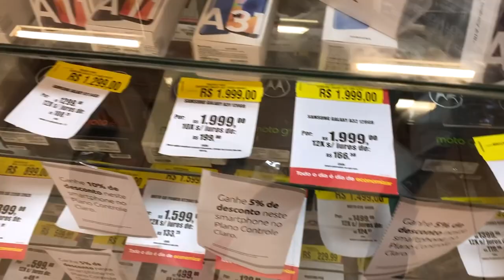COMPREI UM CELULAR NOVO PRA MINHA MÃE!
Sobre o Vídeo:
Nesse vídeo eu mostrei a reação da minha mãe ao receber um celular novo de presente.

➧ Músicas
LAKEY INSPIRED - Better Days
Lost Sky - Dreams pt. II